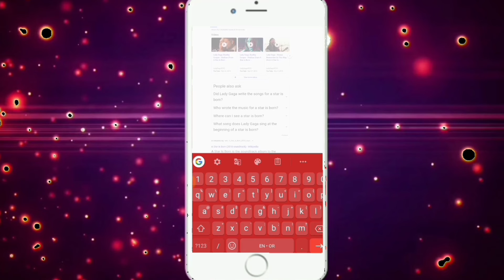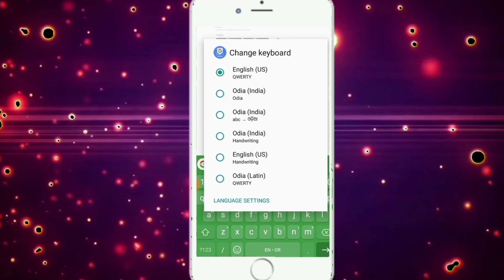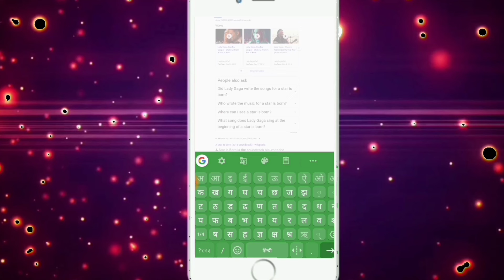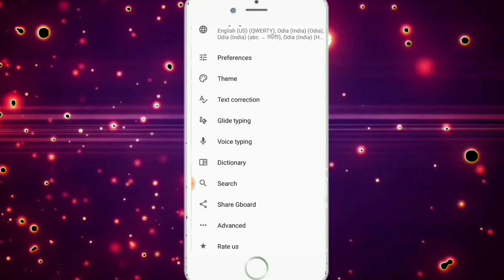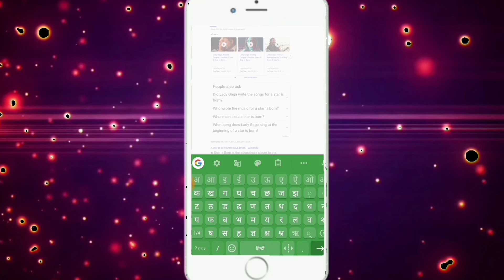Mobile Keyboard settings // How to set Colourful Keyboard on Android // Mobile Tricks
In this video You know how to set colourful  Keyboards on mobile and another 5 settings about Mobile Keyboards, To know see the video completely.